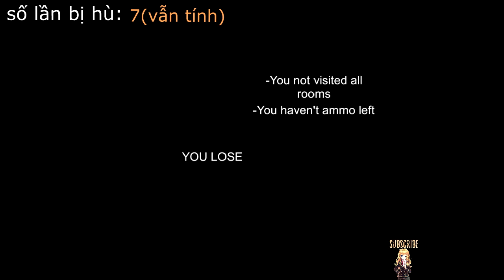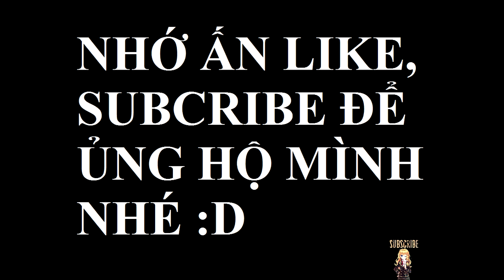Cùng Chơi Mental Hospital - JUMPSCARE KHẮP NƠI....